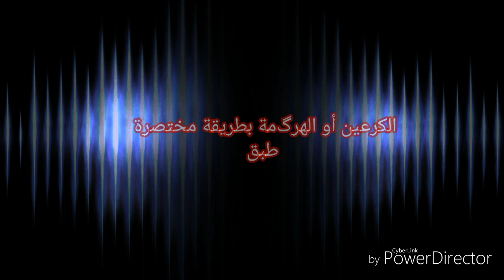الكرعين أو الهرگمة بالحمص والزبيب بطريقة سهلة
كيجيو معلكين وبنان متشبعوش منهم ياله جربوهم وردو عليا